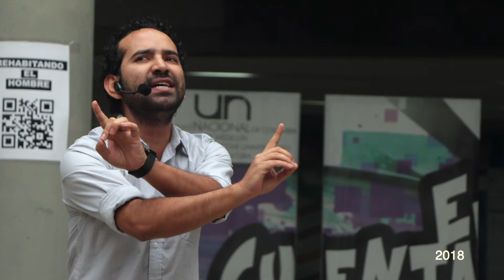Conmemoración 10 años del Cuentacho U.N.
Hace 10 años comenzamos a escuchar las fabulosas batallas de palabras, dando inicio a un maravilloso programa de cuentos que el 5 marzo celebramos con orgullo. Años tras año el Cuentacho U.N. ha ido creciendo junto a las muchas generaciones de estudiantes que han dejado huella y marcado con su oratoria a la comunidad UNAL.